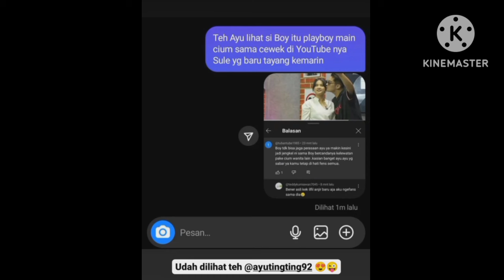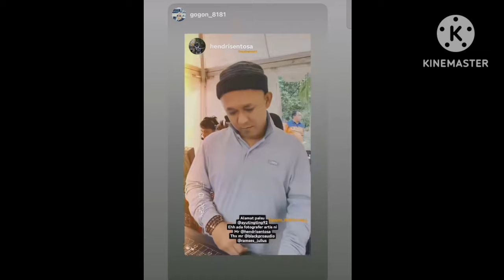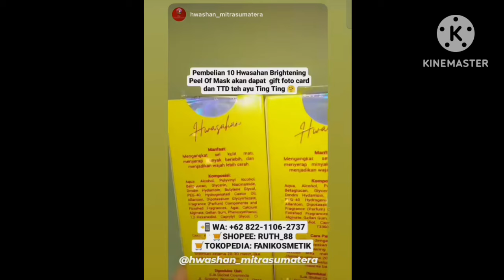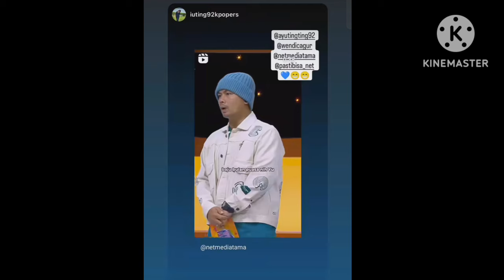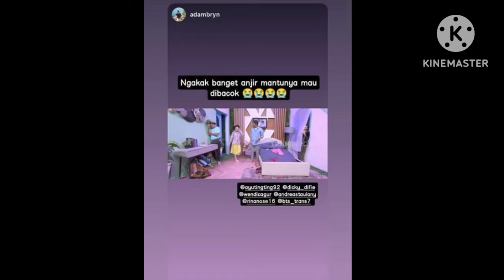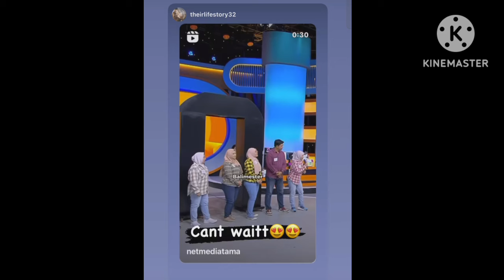STATUS BOY WILLIAM JADI SOROTAN USAI LAKUKAN INI. COBA LIHAT INI BANYAK BILANG BEGINI..